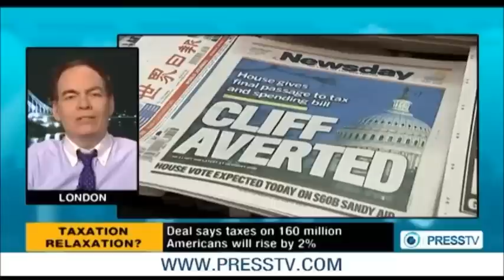News Analysis: "US dollar will collapse in 2013" 2/2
A prominent economist tells Press TV that the United States so-called fiscal cliff is more like a 'bottomless pit of debt' that the country is diving into. He also added that the United States risks collapsing of dollar in 2013. US President Barack Obama has signed into law a bill backed by the Senate that averted the so-called fiscal cliff, the White House says. Obama signed the 'American Taxpayer Relief Act of 2012' on Wednesday, the White House said in a statement. On January 1, the House of Representatives voted 257 to 167, approving the bill, which consists of raising taxes on the wealthiest Americans, while exempting others who earn less than $450,000 a year. It will also put off 109 billion dollars in budget cuts for two months.

To further discuss the issue, Press TV's News Analysis program has conducted an interview with Max Keiser, a journalist and broadcaster in London, Eric Draitser, founder of stopimperialism.com in New York, and Rollin Amore who is an economist and political commentator in Washington.